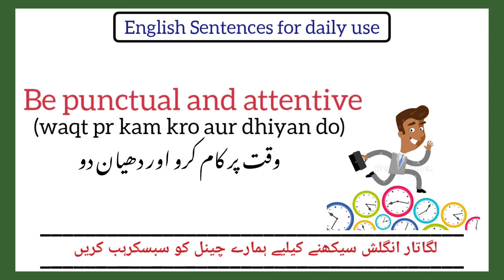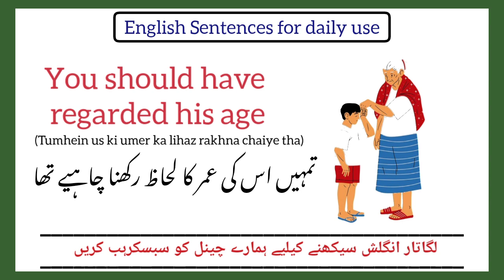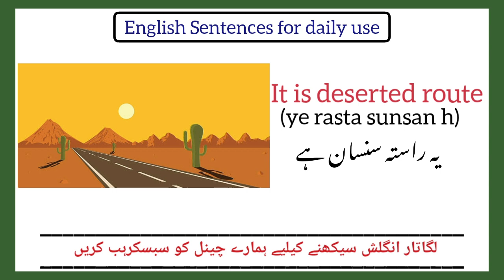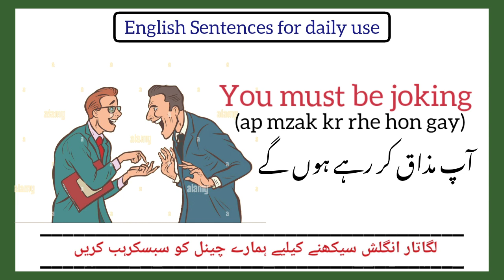Daily Use English Sentences with UrduTranslation|English language|English Speaking|English with Eman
english language classes in urdu
english speaking practice
speaking english for beginners
speaking english
learn english
learn to speak english with urdu